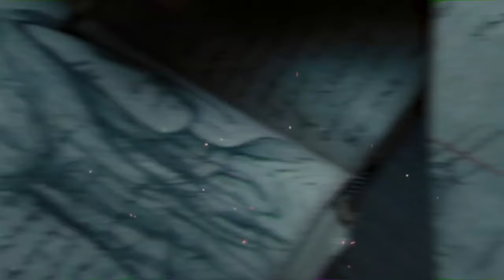JOHN CARTER 2 2024 TEASER FROM DISNEY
Welcome back to Channel 28, today on the channel we're going to be talking about Everything we know about John Carter 2. If you're excited to learn more about this then make sure you watch the whole way through because you don't want to miss the details we have for you!